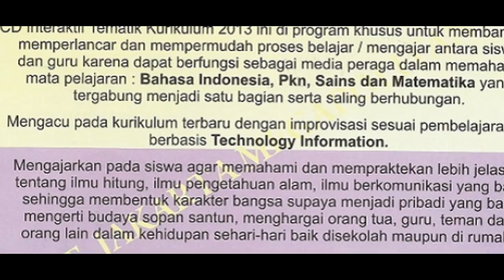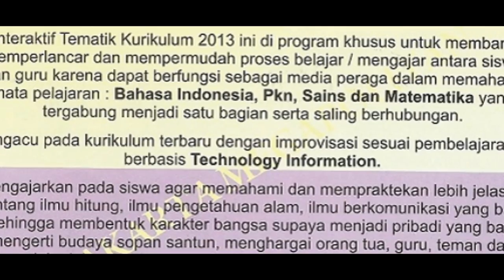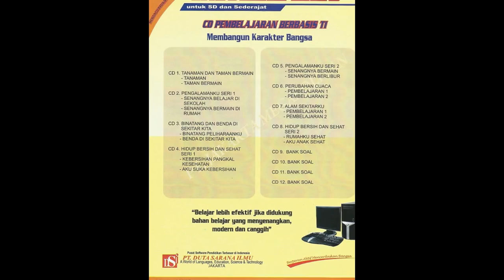PENDIDIKAN SEKOLAH TEMATIK - PT. DUTA SARANA ILMU